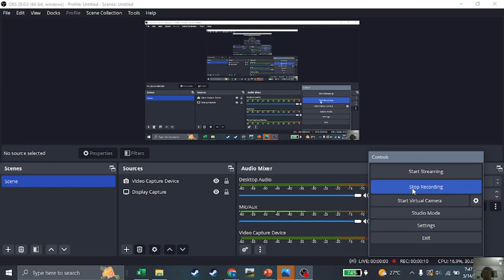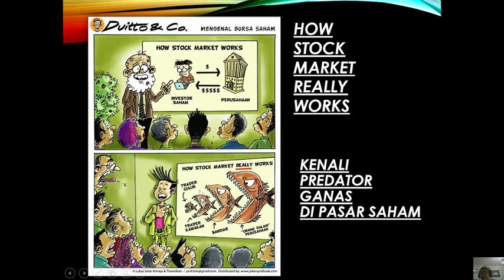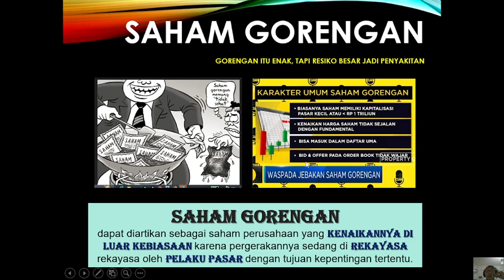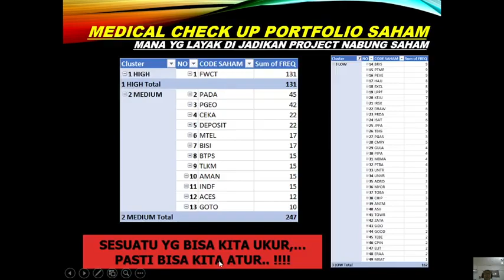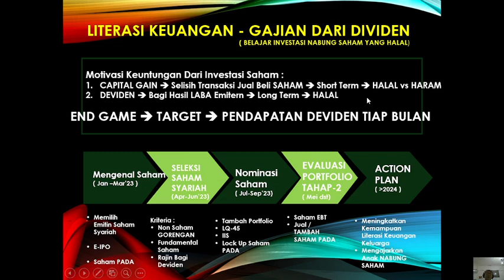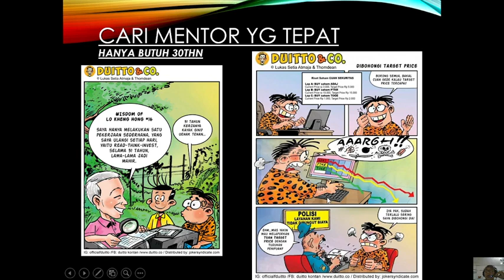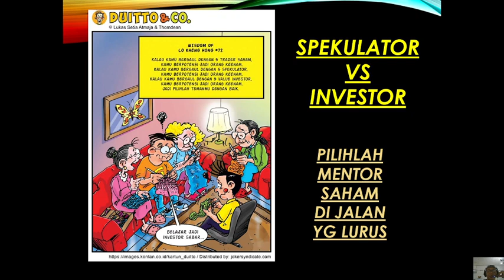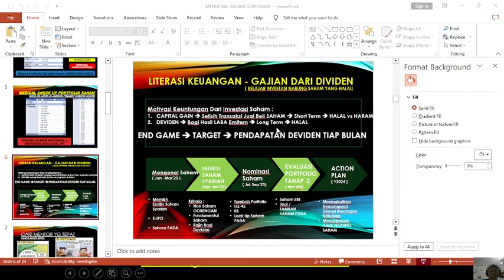MEDICAL CHECK UP PORTFOLIO | HINDARI GORENGAN | Review NASIB SAHAM IPO | CHIP - HAJJ - PADA - FWCT